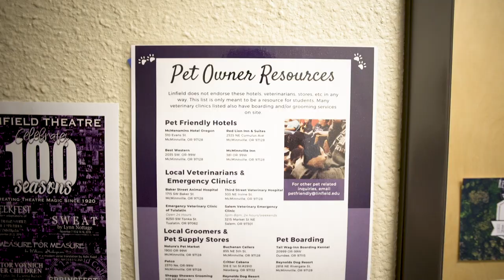Oregon's only pet-friendly dorm celebrates Halloween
Jane Failing Hall has gone to the dogs, cats, and hamsters. All of which, participated in the hall's inaugural pet costume contest. 11 owners entered their pets and three won gift certificates for pet supplies. Jane Failing is the only college residence hall in Oregon to allow pets to live with their owners.